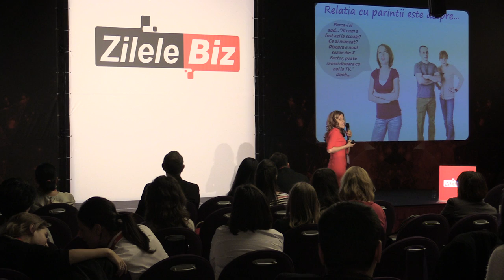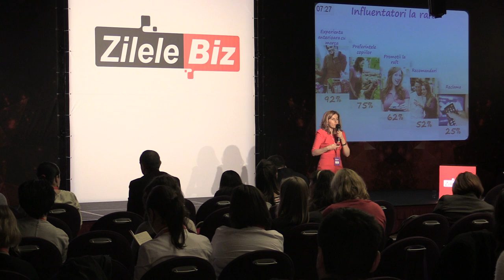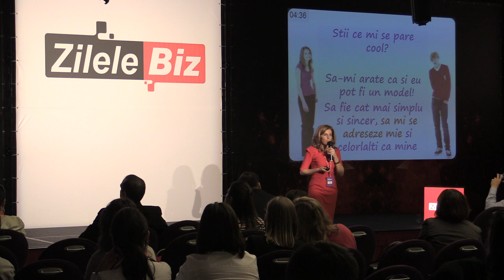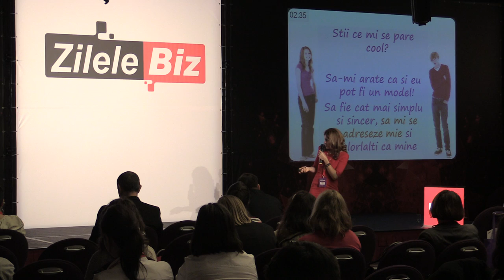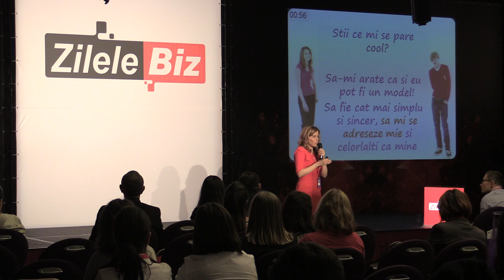17 Lacramioara Loghin, Managing Director, EXACT C&C Consumatorul viitorului